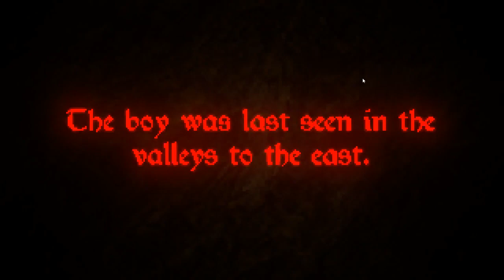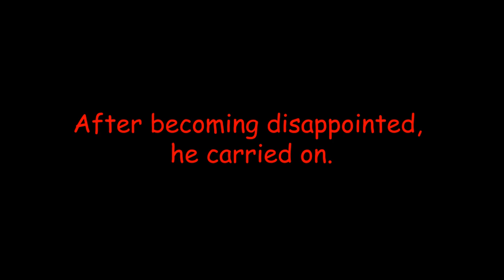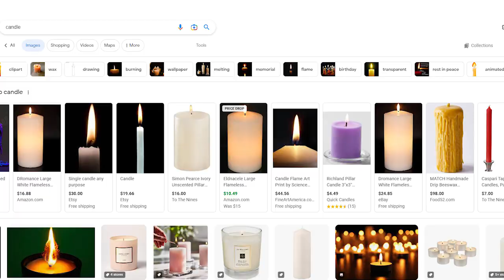Cold Locker Grab Bag (Episode 1) - The Witch of Sherdorne Forest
Episode 1 of Cold Locker Grab Bag!

NOTE:
For some reason, we had some stubborn issues with the video/audio quality in capturing this game so please excuse any odd glitches that appear during playback, we cleaned them up as best as we could.
We also brought up the brightness in this video to make it easier for you, the viewer, to see what's going on. During gameplay this game was INCREDIBLY dark and hard to see, which explains why Dad complains about the "dark" so much. although he is pretty blind in real life, he is not quite as blind as it seems while watching this video! :D